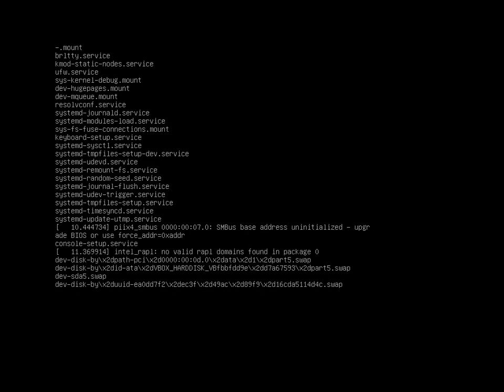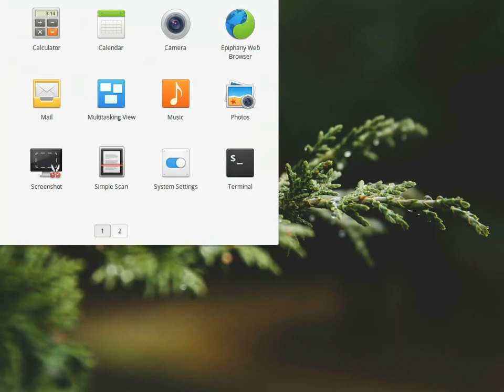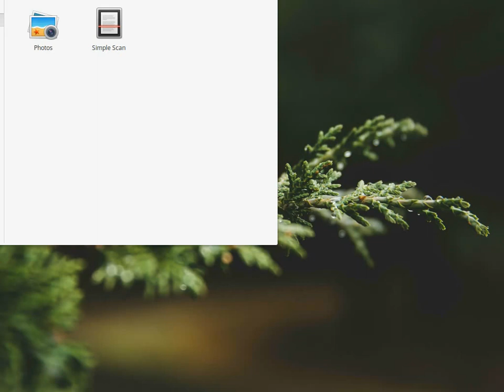elementary OS 0.4 Loki Screencast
elementary OS 0.4 Loki boot process and default desktop